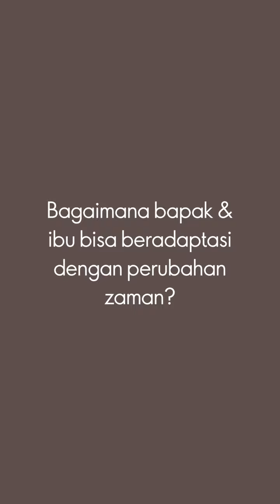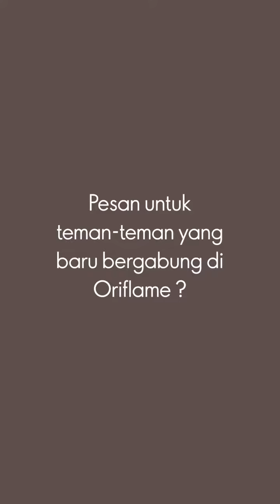HallofFame Ibu Melita dan Pak Amril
Ibu Melita dan Pak Amril adalah legenda di Oriflame! Bergabung selama puluhan tahun, mereka telah mengukir jejak sukses dan inspirasi. ​

Rahasianya?​
✅ Fokus ke perencanaan masa depan ​
✅ Libatkan keluarga, para Brand Partner, dan tim ​
✅ Selalu belajar biar tetap kreatif dan berinovasi​

Pasangan ini yakin, kesuksesan bisa diraih siapa saja termasuk para Brand Partner baru! Tapii usahanya wajib maksimal, ya🥰​
Bergabunglah dengan komunitas Oriflame yang penuh inspirasi ini dan temukan potensi luar biasa dalam dirimu✨​